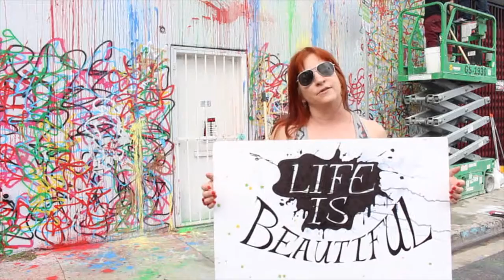MR BRAINWASH + BURGER KING (ART BASEL 12/2014)